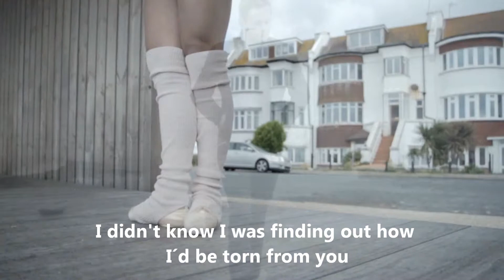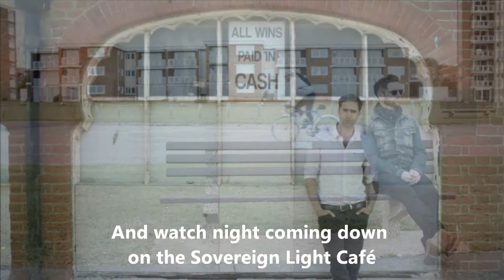KEANE - SOVEREIGN LIGTH CAFÉ (SUB ENGLISH)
Hermosa canción.  Quizá la mejor de Strangeland.  Disfrútala.